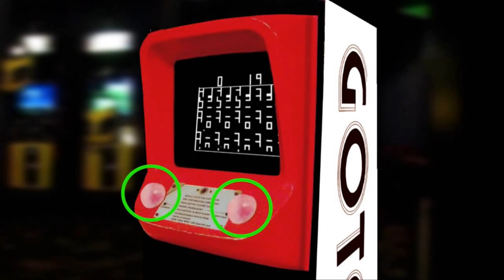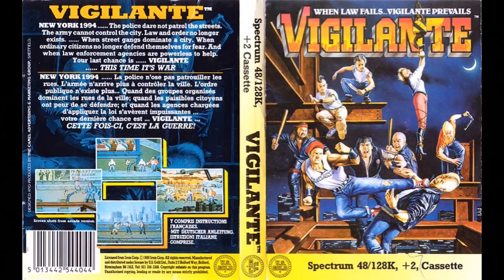The History of Vigilante - arcade console documentary